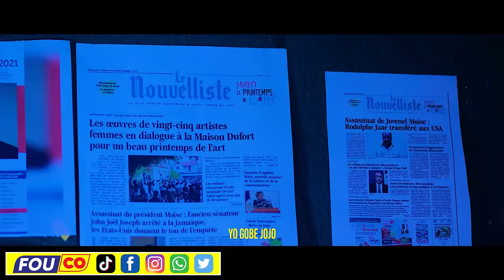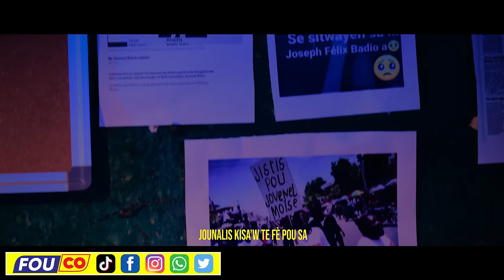Guy Philippe Edo Zenny Jackito Pèp La Pa Kapab Fòk Konplo A Fèt Pou Chavire Pouvwa / FOUCO